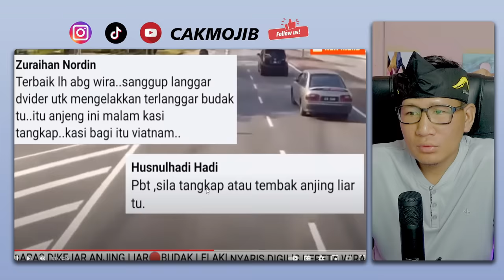WHAT❓KOK BEDA BANGET⁈ DI TEMPAT SAYA TAK SEPETI DI MALAYSIA‼⁈ HAL INI VIRAL DI MALAYSIA‼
GAES BANTU SUPPORT CHANNEL KITA :

+ @CAKMOJIB TV
+ @KEBUN CAKMOJIB